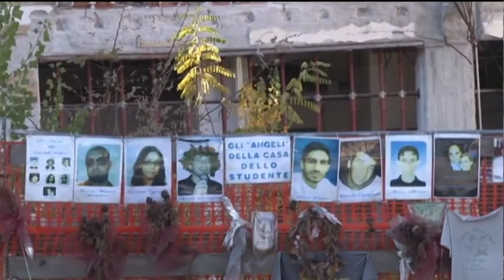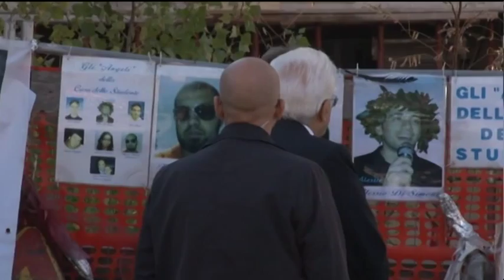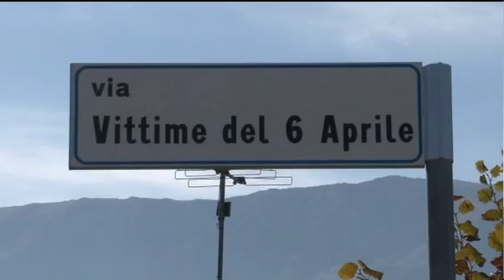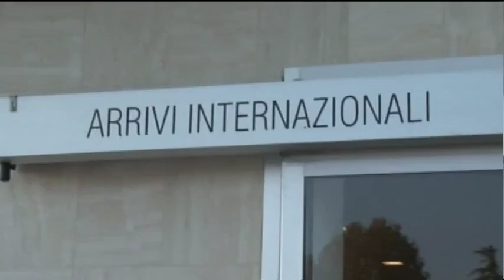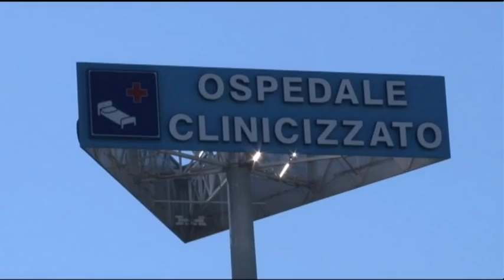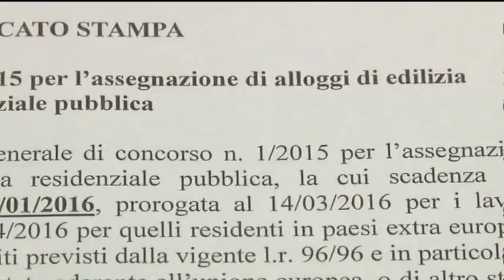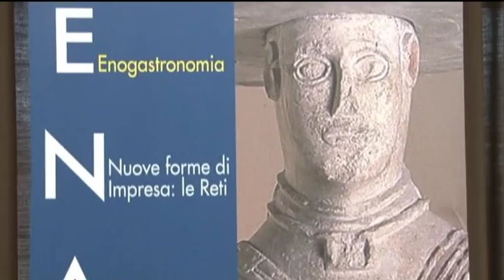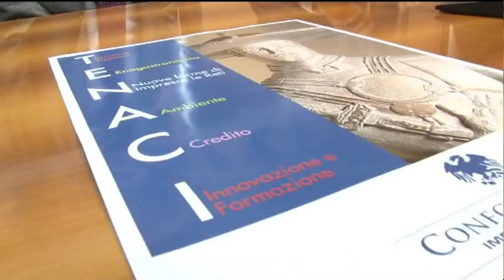TgSei Edizione della notte Lunedì 16 novembre 2015